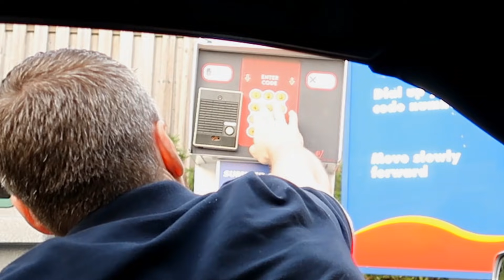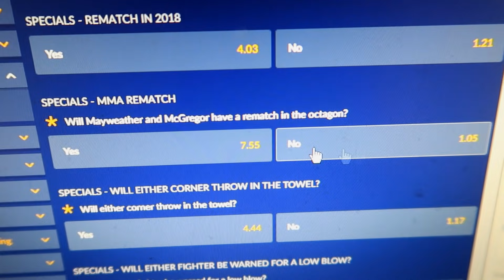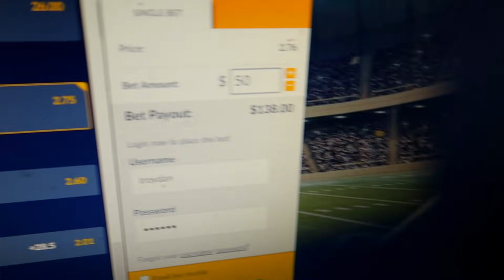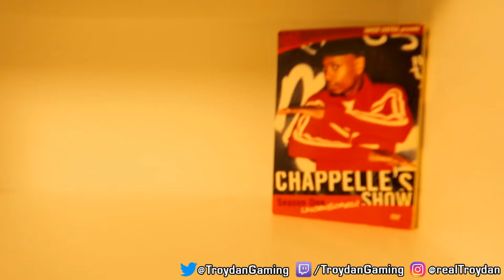Troydan left the house! My First Vlog Ever!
Troydan decides to leave his moms basement and go outside for the first time ever!